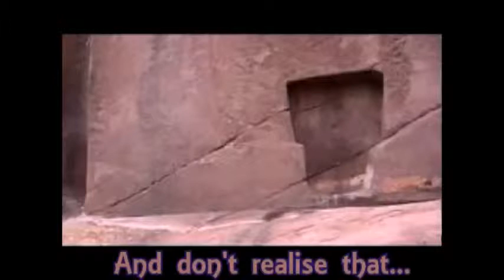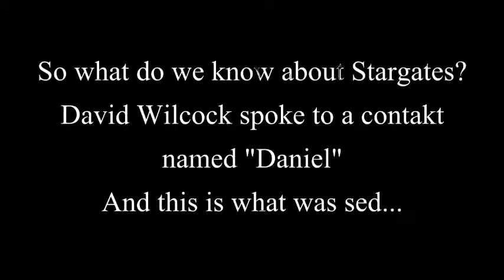Wormholes and Stargates